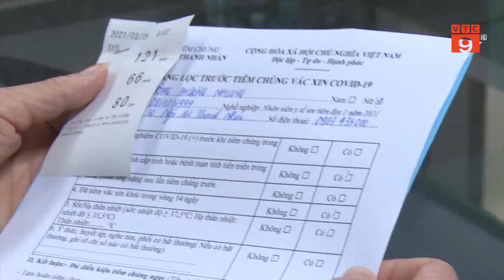VIỆT NAM LÀ MỘT TRONG NHỮNG QUỐC GIA CÓ TỶ LỆ BAO PHỦ VẮC XIN COVID-19 CAO NHẤT THẾ GIỚI | VTC9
VTC9 | VIỆT NAM LÀ MỘT TRONG NHỮNG QUỐC GIA CÓ TỶ LỆ BAO PHỦ VẮC XIN COVID-19 CAO NHẤT THẾ GIỚI